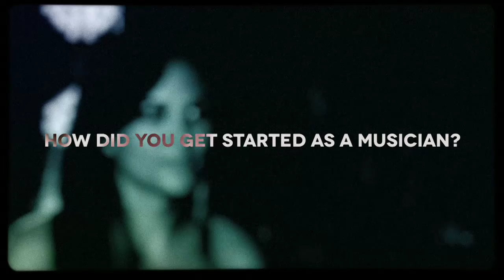How Did You Get Started As A Musician? - Julie Elias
Julie Elias talks about her journey as a musician. @julieeliasmusic